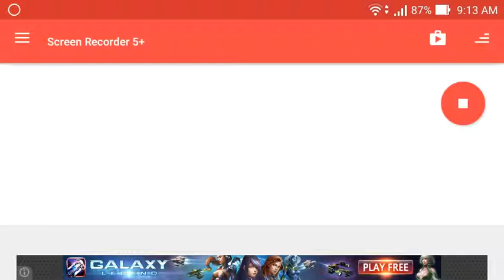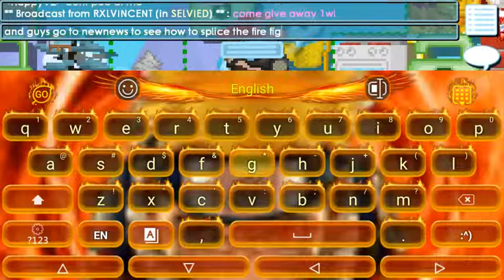Growtopia red fire fighter set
This red fire fighter set is I make one but i don't have time to record take a long time for the fire to spread and burn the consumable box sorry and the yellow set is same as red but different colours!